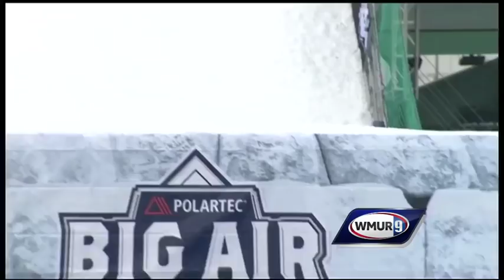Big Air comes to Fenway Park